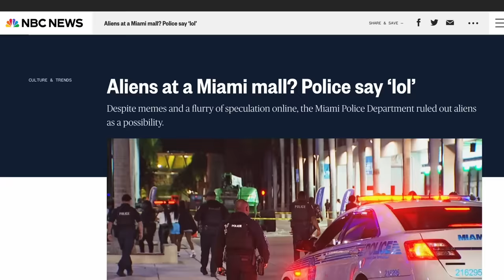Katt Williams EXPOSES Hollywood’s Darkest Secrets (is he lying?)